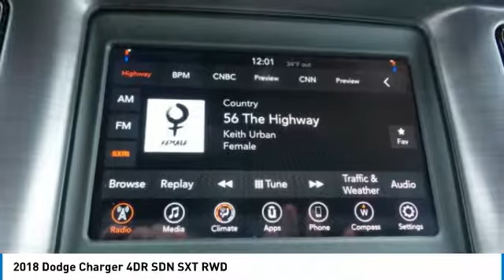2018 Dodge Charger 711376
2018 DODGE CHARGER Anderson, IN
Stock# 711376

BACK-UP CAMERA, BLUETOOTH, REAR PARKING AID, MP3 Player, KEYLESS ENTRY, 30 MPG Highway, SAT RADIO, 20 WHEELS, ALLOY WHEELS!. Turn heads and take the road by storm when driving the 2018 Dodge Charger. Front to rear, nearly every piece of sheet metal is carefully recrafted for a striking, muscular look, starting with new projector headlamps, LED lighting, and the signature split crosshair grille. In the rear a new three-piece low profile spoiler enhances the athletic lines of this muscular beast while full-width racetrack LED taillamp gives a lasting impression to those left in your wake. Inside, performance seats are designed to hold you firmly in place while the available heated and ventilated Nappa leather trim, with perforated Alcantara suede inserts, wraps you in comfort. Choose from a choice of 3 engines including the 300hp 3.6L Pentastar V6, a 5.7L 370hp HEMI V8, or the startling 6.2L Supercharged V8 with 707hp in the SRT Hellcat. 8.4 inches of total control is yours thanks to the Uconnect systems with downloadable apps. The Charger R/T Road & Track includes performance pages with configurable drive modes that allow performance adjustments to the engine, transmission, steering response and traction control. The 7-inch reconfigurable digital cluster display lets the driver choose what information is displayed, including 0-60 time, reaction time and a lap timer for those keeping score. The Charger helps you maintain control and protect your passengers with more than 80 available safety and security features, including Lane Departure Warning with Lane Keep Assist, Full Speed Forward Collision Warning Plus with Crash Mitigation, Adaptive Cruise Control Plus with Full Stop Functionality, Advanced Brake Assist and more.We use MARKET BASED PRICING & HASSLE FREE PRICING here at ED MARTIN! This means we align asking prices with market data for each particular vehicle we sell. The end result is a GREAT PRICE FOR YOU! We have found that if we do not offer a competitive price online, we become obsolete in an ever changing vehicle market! Come to Ed Martin and experience the difference of doing business with industry leaders! Ed Martin has been offering the highest quality new & pre-owned vehicles since 1955. Call today for details on any of them!